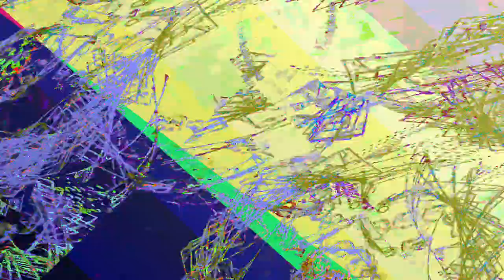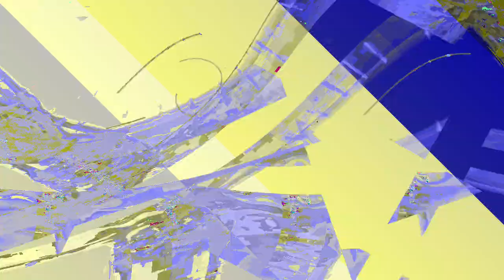[EPILEPSY WARNING] Movie 24 01 04 13h40m53s